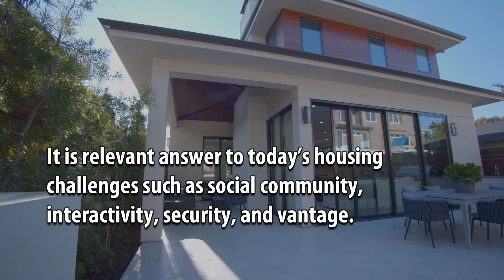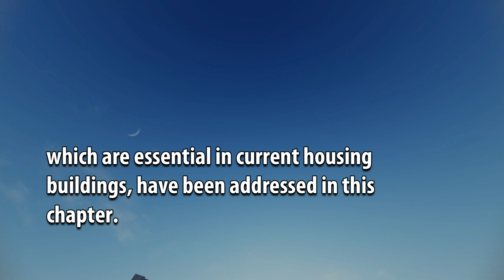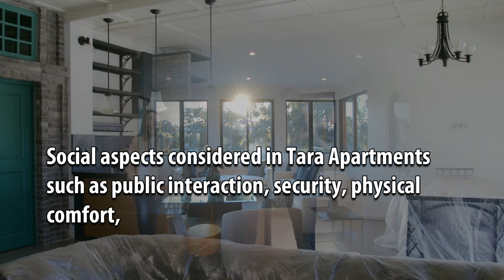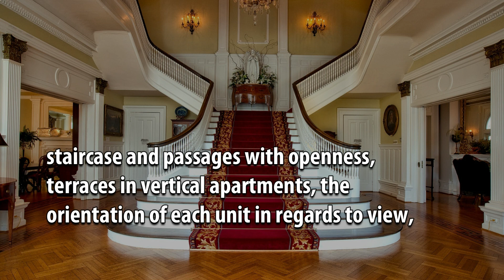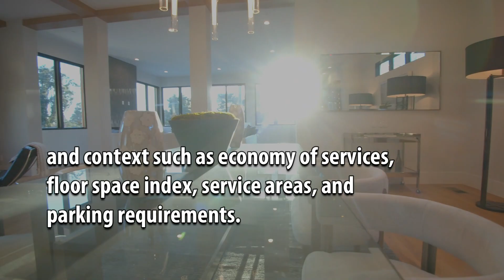Tara Apartment: A Thoughtful Approach to Present –Day Housing